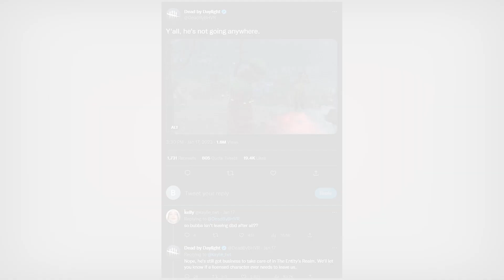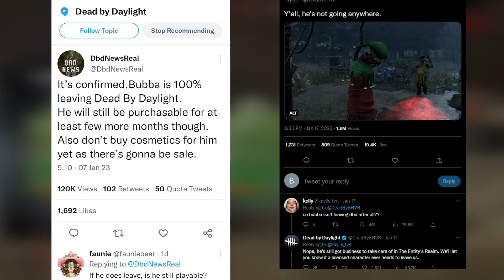BUBBA MARAD!!!!!!!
Live Minden Hétfőn/Kedden/Pénteken /Szombaton /Vasárnap 2 órától Twitchen!

Csatlakozz a Discord szerverre!